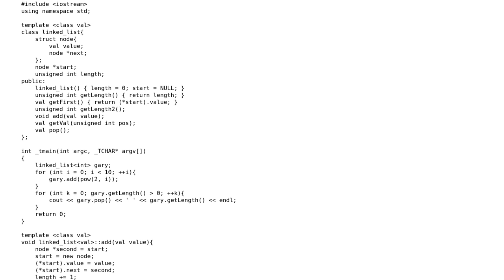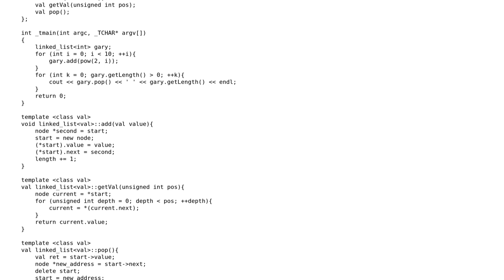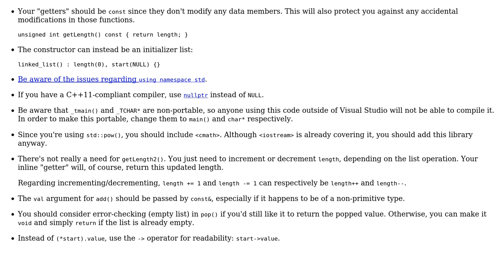Code Review: C++ Linked List Implementation (2 Solutions!!)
Code Review: C++ Linked List Implementation

With thanks & praise to God, and with thanks to the many people who have made this project possible! | Content (except music & images) licensed under CC BY-SA | Music | Images & others | With thanks to user user2826750 user Rhuarc13 user Jamal and the Stack Exchange Network Trademarks are property of their respective owners. You are responsible for your own actions.